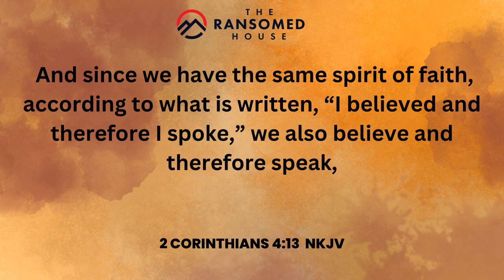THE SPIRIT OF FAITH | RANSOMED HOUSE | 4TH AUGUST 2024 | PASTOR FISAYO ADENIYI